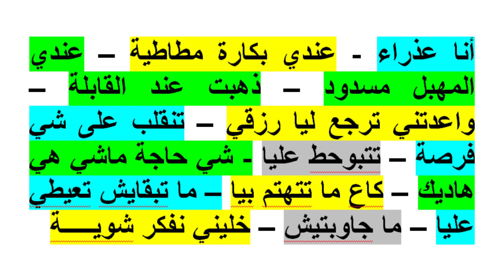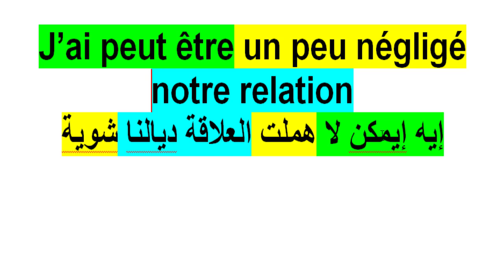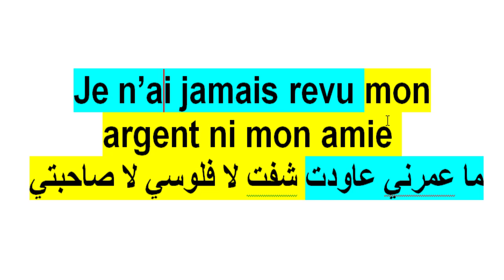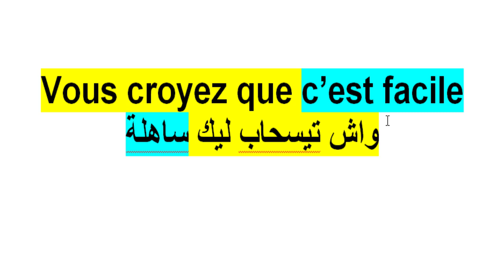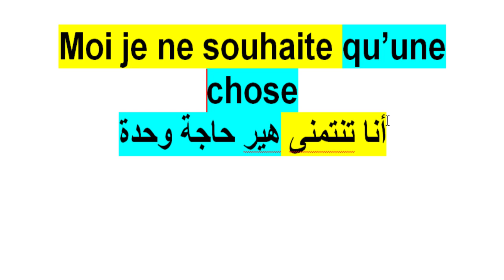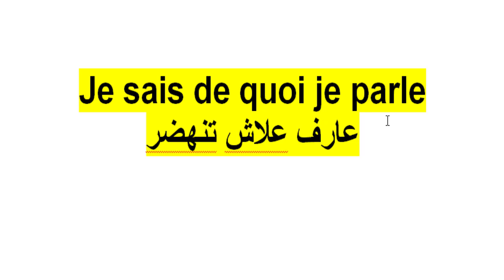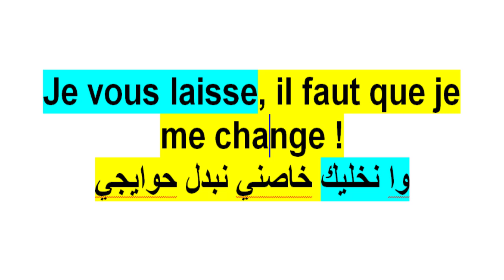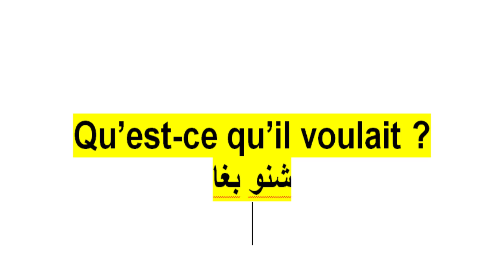جديد عبارات خاصة بالبنات وجمل متنوعة باش تهضر بالفرونسي Argot - Parler Français - spécial fille